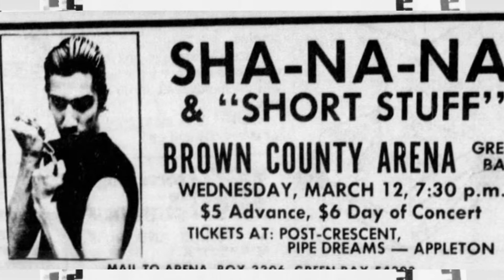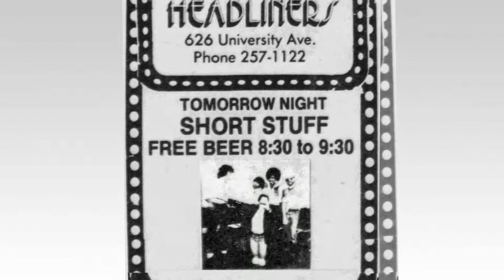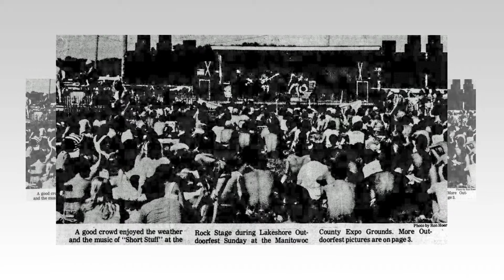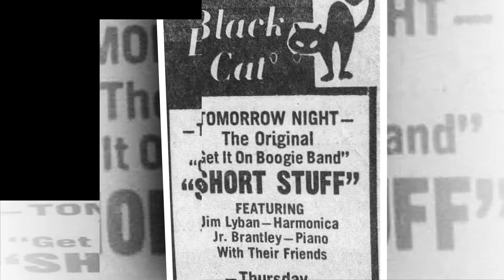Learn Something New - Short Stuff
Milwaukee Band "Short Stuff"